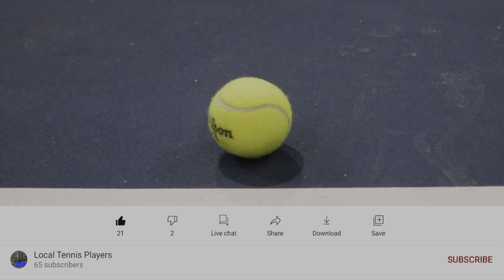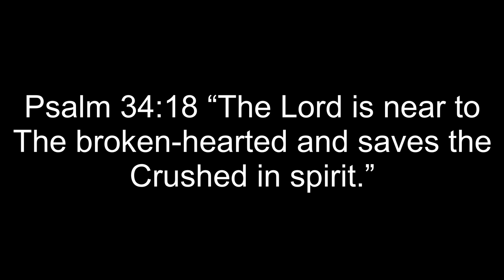Season 2 Episode 14 USTA NTRP 4.0 Doubles League Match/二期14話「テニス競技」ダブルズリーグ戦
USTA NTRP 4.0 Doubles League Match June 19, 2021

League Match Format: Best of two tie-break sets, third set 10-point tie-breaker

Gene Huh
El Cid Balitaan
vs
Stanley Kim
Takayuki Higuchi 樋口貴之

Save 10% on all purchases made from thetennisdepot.com using my code “TAKA-10”!

Shot on iPhone 12 Pro Max 4K60FPS with HDR with QM-1 mount, Edited on LumaFusion on 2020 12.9 iPad Pro and Magic Keyboard

Gear I use in this video:
- Tourna Grip XL
- Babolat 12-Pack Bag
- QM-1 Camera Mount
- Babolat Pure Aero Plus
- 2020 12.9 iPad Pro (1TB)
- 12.9 Magic Keyboard
- 2nd Generation Pencil
- Babolat Leather Grip
- Tourna Lead Tape
- Apple iPhone 12 Pro Max
- Apple Leather Case
- Apple Leather wallet
- Belkin Screen Protector
- Nike Air Zoom Vapor Cage 4